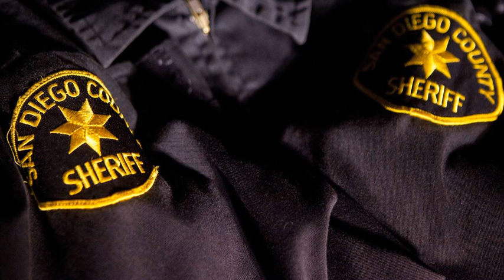San Diego deputies charged with misdemeanor assault after father-son arrest captured on video